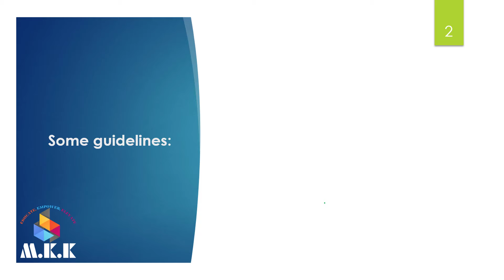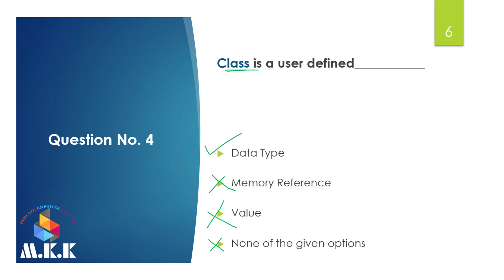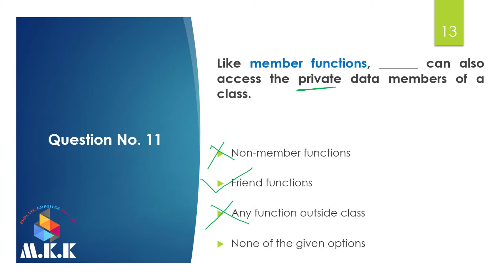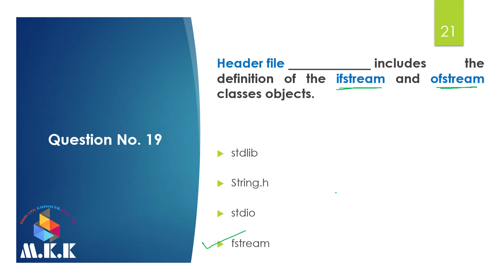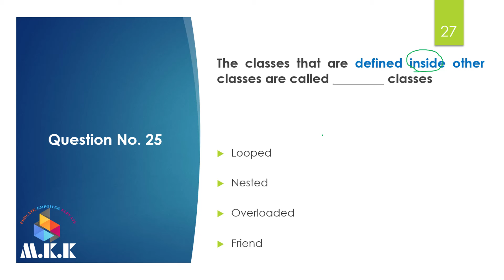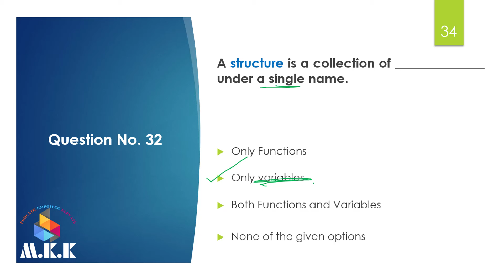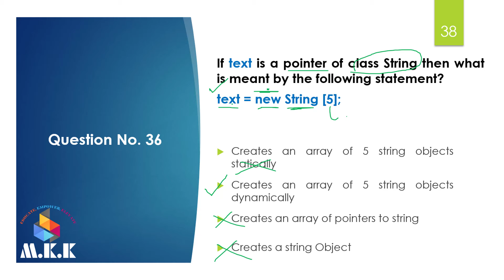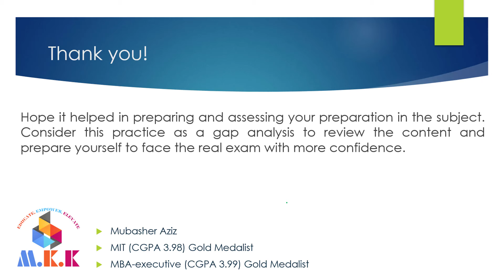CS201 Final Term Exam Prep. | 40 Top Most Repeated Questions Solved | Score 100% in The Final Term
Welcome to our latest video tailored for CS201 students! In this comprehensive tutorial, we tackle the Introduction to Computer Programming Using C++ course by diving into a pool of 40 multiple choice questions that have frequently appeared in recent exams.

In this video, you'll find:

Live Question Attempts: Each question is attempted live, with detailed explanations and reasoning behind selecting the correct option.
Exam-Focused Content: These questions are chosen based on their high recurrence in actual CS201 exams, making this an invaluable resource for your preparation.
Clear and Concise Explanations: Understand not just the 'what', but the 'why' behind each answer to strengthen your conceptual grasp of C++ programming.
This video is designed to be a handy tool for students gearing up for their CS201 exams, ensuring you're well-prepared and confident.